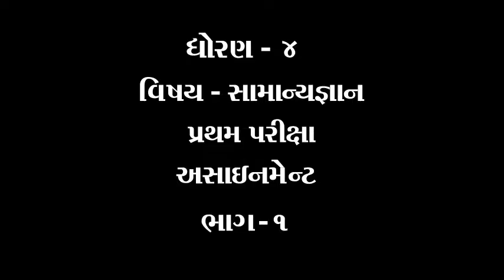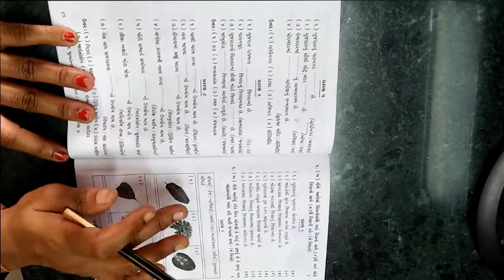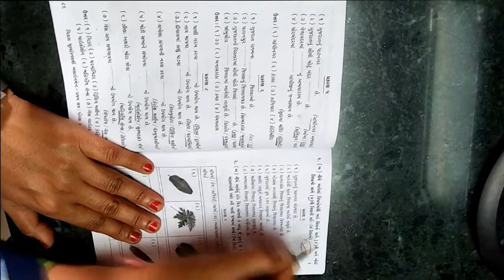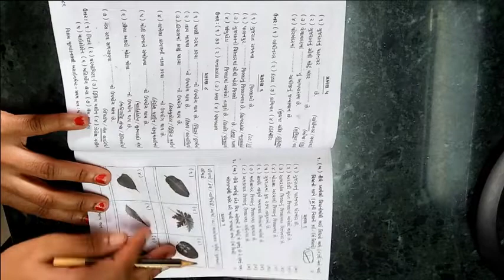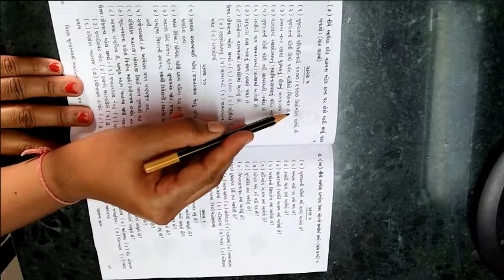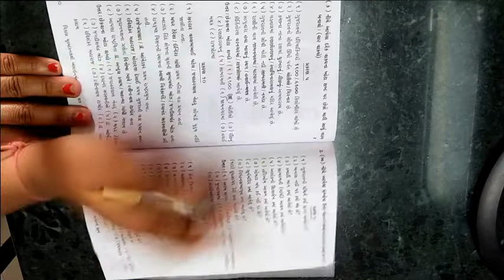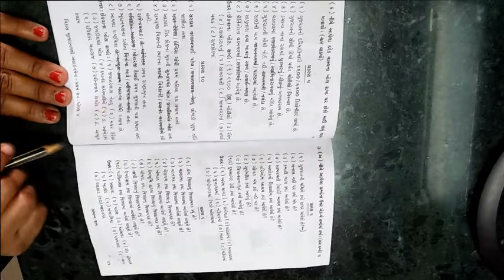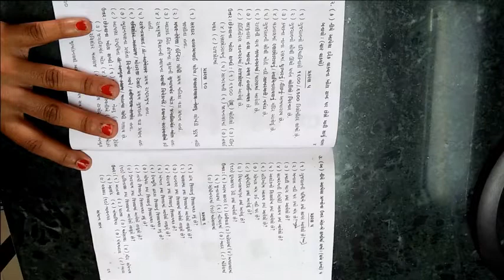ધોરણ ૪ વિષય સામાન્યજ્ઞાન પ્રથમ પરીક્ષા એસાઈનમેન્ટ ભાગ ૧